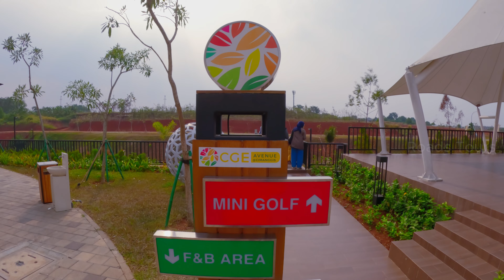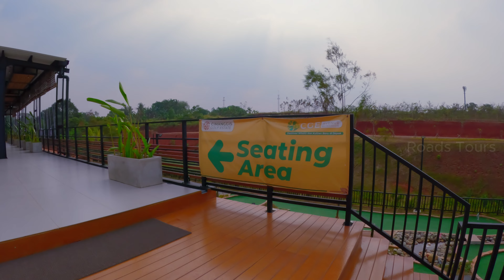Wisata Depok Terbaru‼️CGE Avenue Depok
CGE Avenue Cimanggis merupakan area yang berada di kawasan Cimanggis Golf Estate, yang mengusung konsep Wisata Ramah Keluarga. Tempat wisata ini dibuka pada 16 Juni 2023 lalu, dan langsung dibanjiri pengunjung yang penasaran dengan lokasi ini.
Tiket masuk kawasan: Gratis.
Golf mini: Hari kerja Rp30.000 / Akhir pekan Rp50.000.
Kuda kecil: Rp30.000.
Kuda besar: Rp40.000.
Kereta mini: Rp25.000.
Panahan: Rp20.000.
Sepeda listrik: 30 menit Rp40.000 / 60 menit Rp75.000.
Kereta golf: 30 menit  Rp80.000 / 60 menit Rp150.000.
Odong-odong: 30 menit Rp65.000 / 60 menit Rp100.000.
Sepeda gunung: 30 menit Rp15.000 / 60 menit Rp30.000
00:00 Introduction
02:10 Parking
04:19 Video Booth
06:22 F&B Area
07:32 Mini Golf
08:55 Branchsto Pony Park